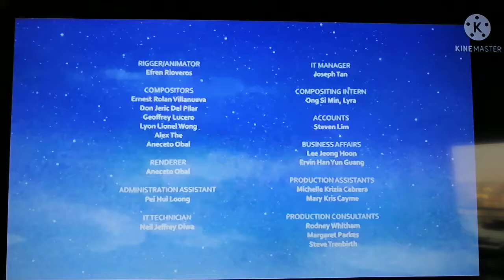In Association With/TFO/ABC Kids/Walt Disney/MDA/HR1/Kika/CCIE/Scrawl Studios/SLR Productions 2011